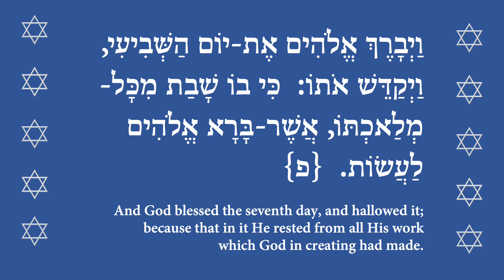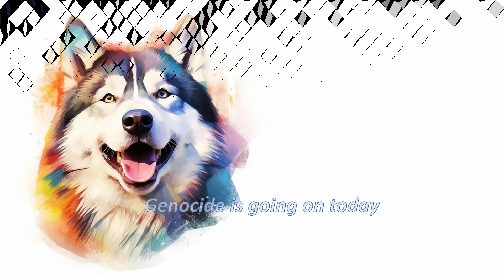There are seven seals, and sevenfold instruction 1